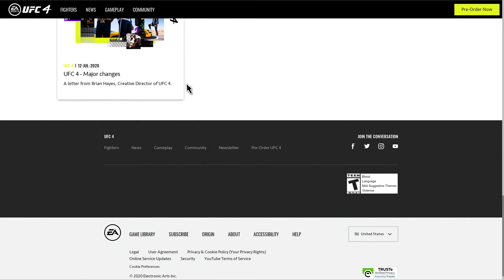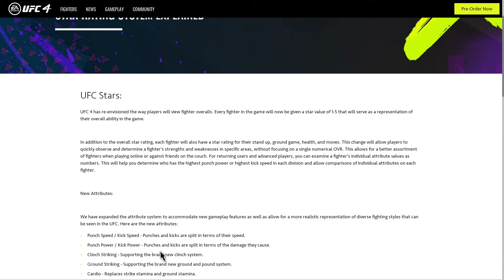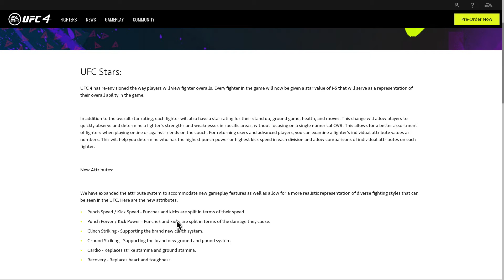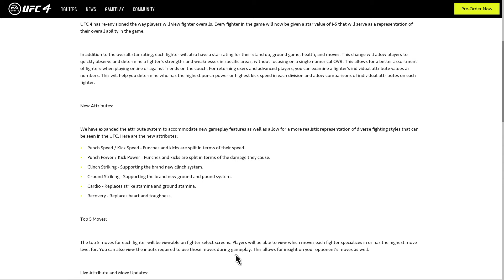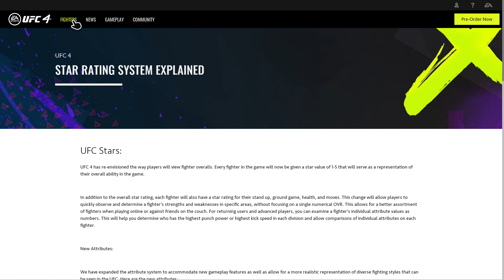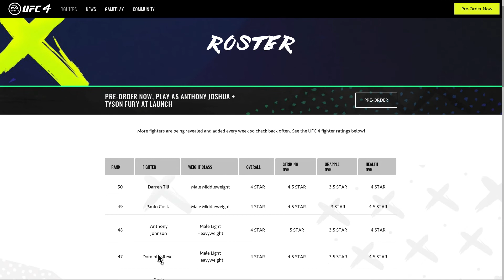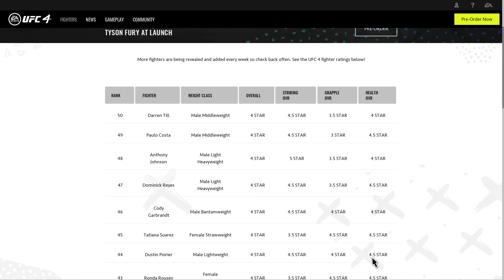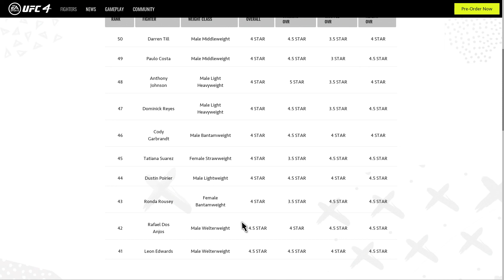EA UFC 4 NEW FIGHTERS REVEALED & NEW STAR RATING SYSTEM!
Welcome back to my channel and to an update on the new UFC 4 game which gets released in a little over 2 weeks time! this video will give us a look at the top 50-41 fighters on the roster and also give you the update on the new STAR RATING SYSTEM!